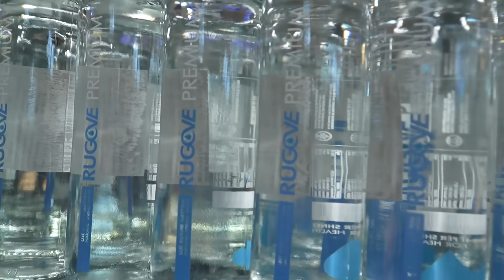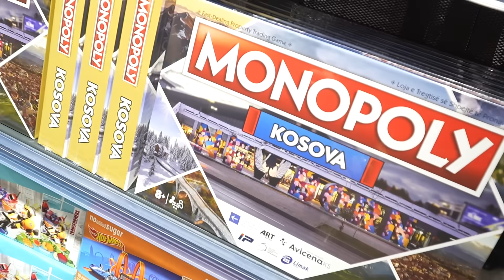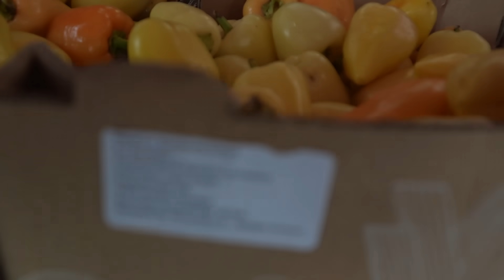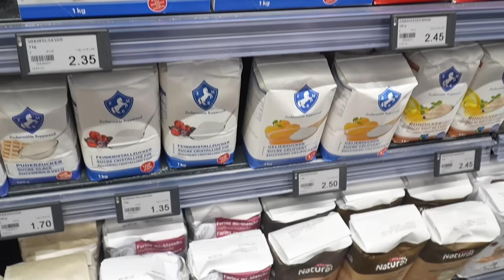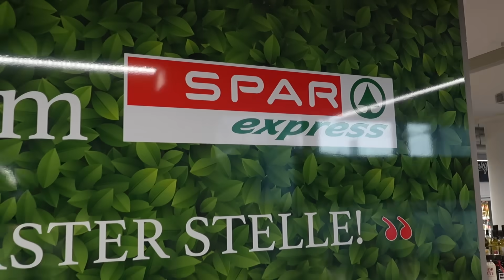Biznesmeni kosovar me rrjet të marketeve Spar në Zvicër - Burimi zë zvicëranen duke blerë Vipa chips